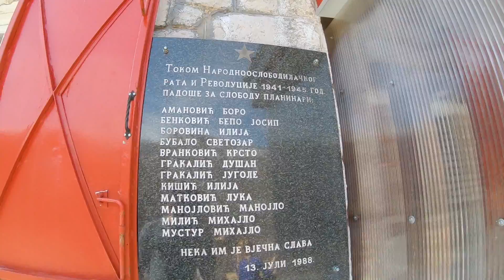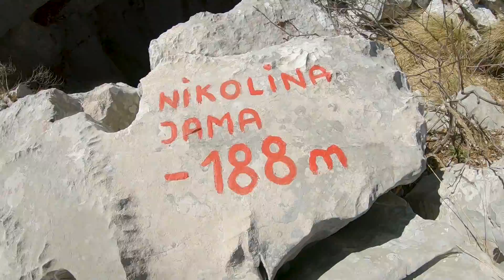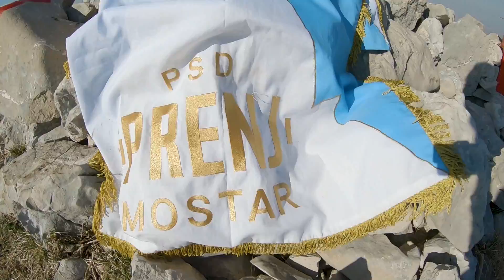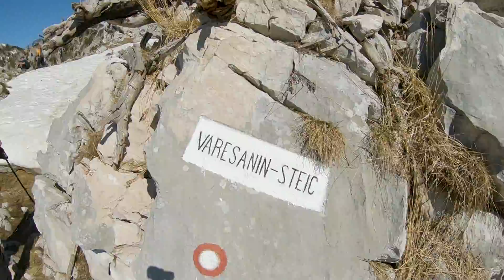Orjen - Uspon na vrhove Subra(1679mnv) i Veliki (Zubački) Kabao (1894mnv)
Dvodnevni izlet na planinu Orjen i vrhove Subra i najviši vrh planine Orjen (Orjen, 1894mnv) sa planinarskim društvom PSD Prenj Mostar. Prvi dan: putovanje u Crnu Goru, smještaj u planinarskom domu "Za Vratlom" i uspon na vrh Subra. Drugi dan: uspon na najviši vrh Orjen planine, Veliki ili Zubacki Kabao.